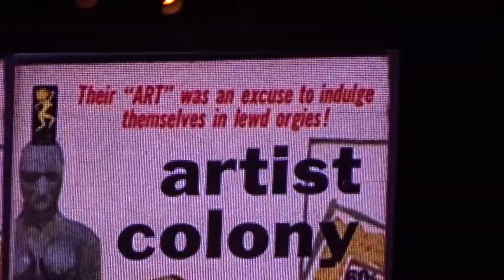Morrissey - When You Open Your Legs - live - Hollywood Bowl - Los Angeles CA - November 11, 2017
Low In High School